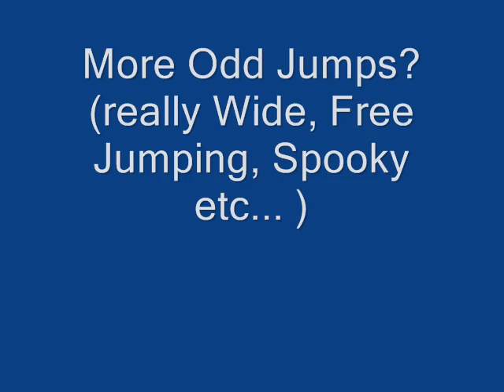It's up To you :)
All In The Video :L

Any Suggestions?